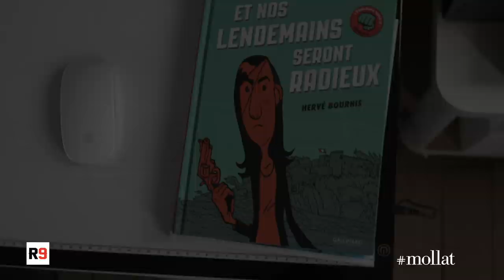Les Ateliers du Professeur Demons - Hervé Bourhis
Rencontre avec l'auteur / illustrateur de BD Hervé Bourhis  ; en résidence aux ateliers du professeur Demons, sous la tutelle de l'association Regard 9.